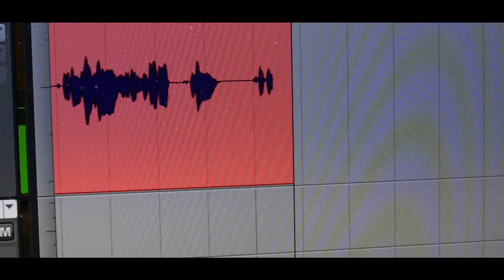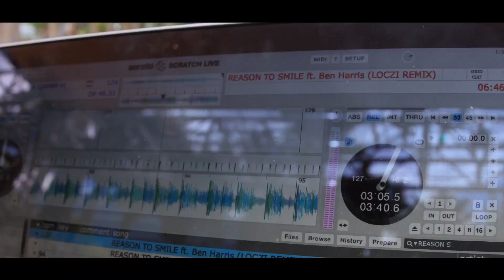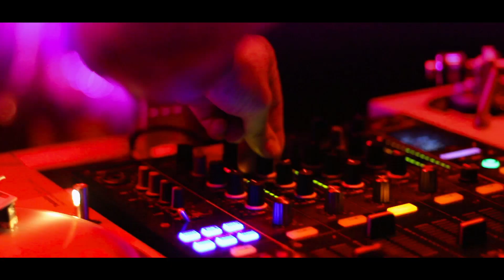Ben Harris - "Reason To Smile" (Loczi Remix) [music video]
Follow ur boy:
Ben Harris (IG @benharris):

Reason To Smile (Loczi Remix)